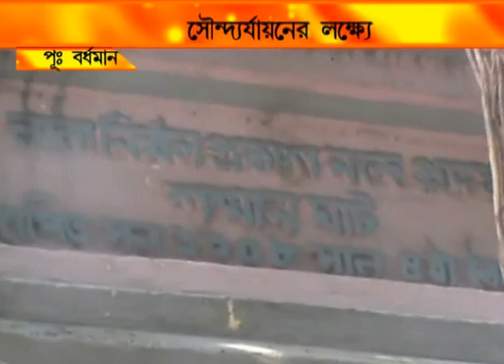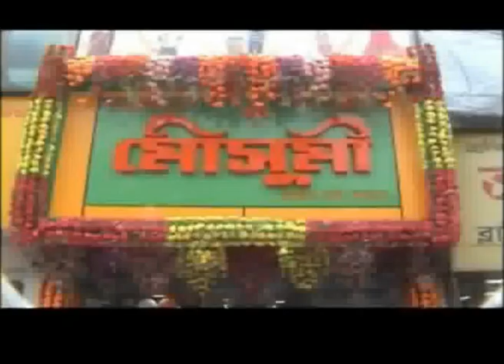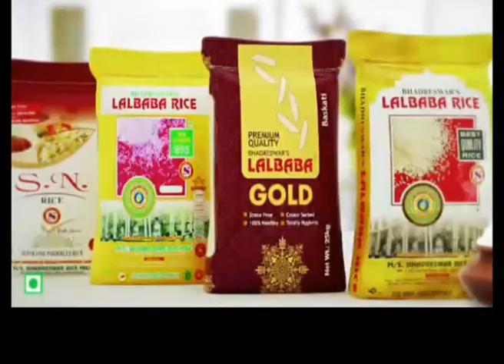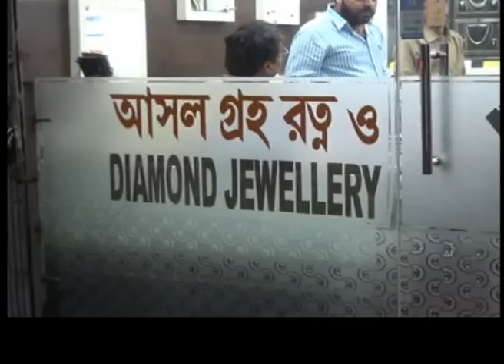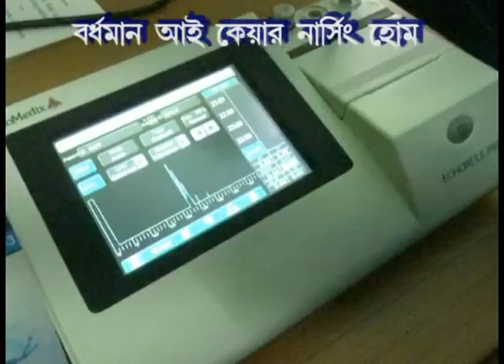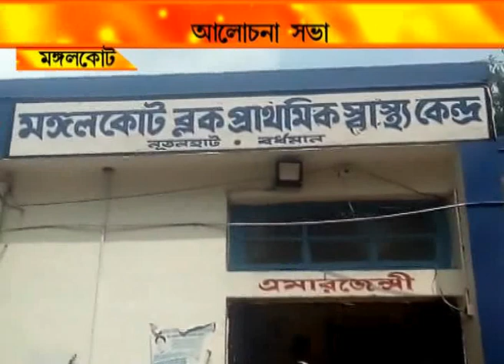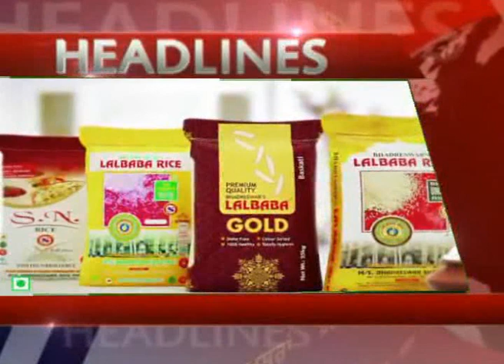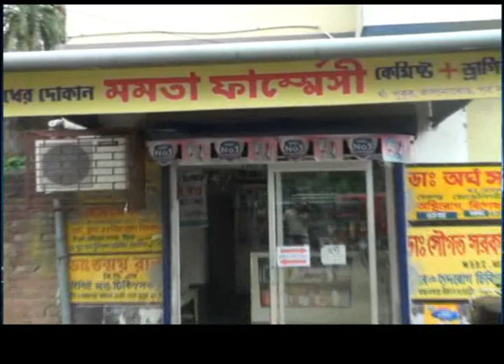NEWS 18.08.2018 2nd